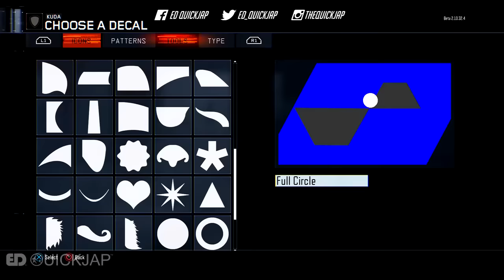Black Ops 3: RED BULL Theme Paint Job (Emblem Attack 3)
BO3 Emblem Attack 3: RED BULL Themed Camo Paint Job by QUICKJAP.